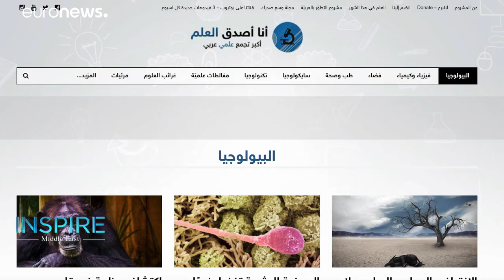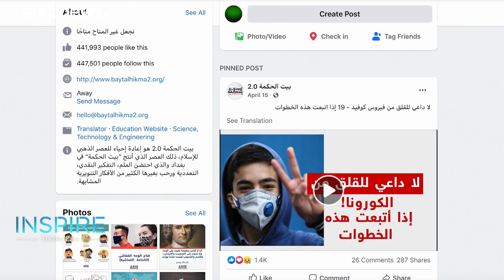How is science building Iraq’s former glory, and the minds of young Saudis?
The Middle East and North Africa’s contribution to global science and engineering publications was only about two percent in 2013 according to a Harvard funded study.